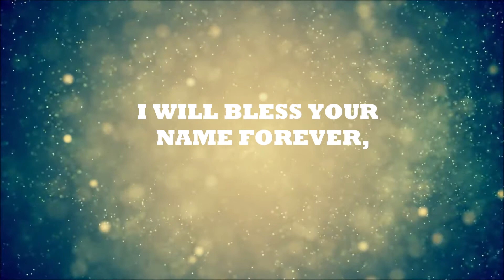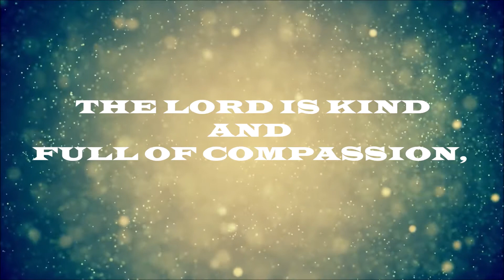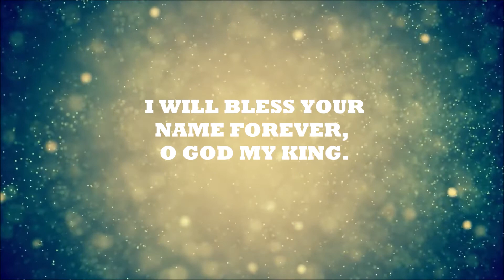PSALM - 144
In the hustle & bustle of life,this is the right place to set yourself in a spiritual mode by hearing classic choir hymns soothing for the heart & mind...